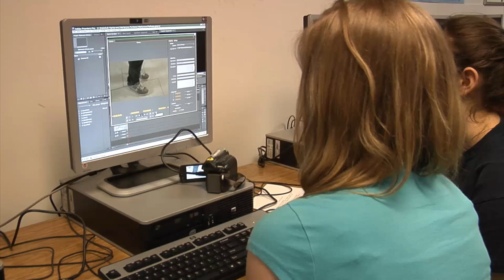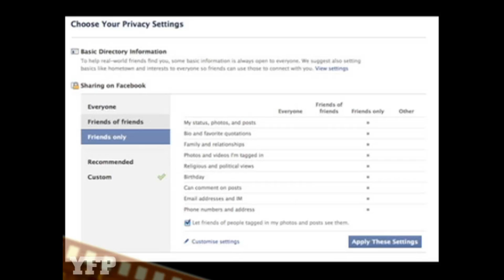Young Filmmakers Project Episode-02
Student filmmakers from Fort Vancouver High School, Gaiser Middle School, and  the Vancouver School of Arts and Academics present their film projects.  Plus, an interview with students from Fort on how they pulled off a neat special effect.  Host: Nick Voll